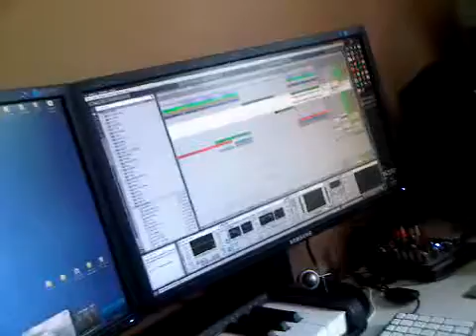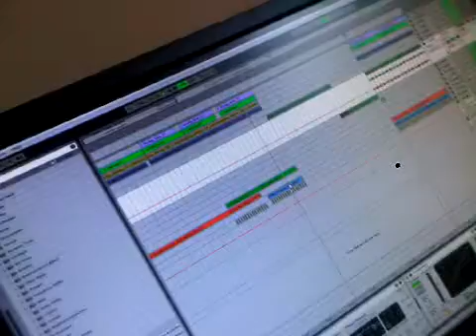nAffie & Wood Nox working on some new shit!!!